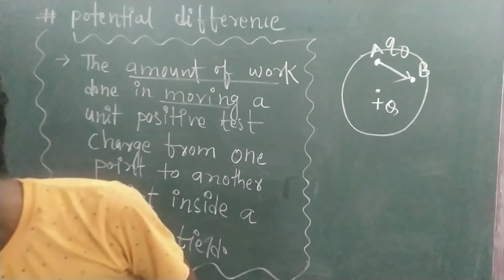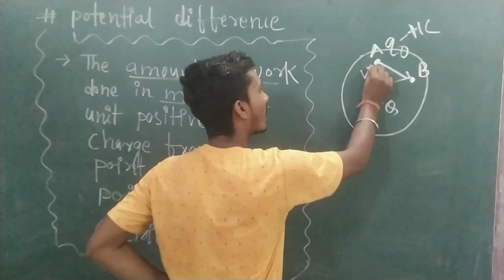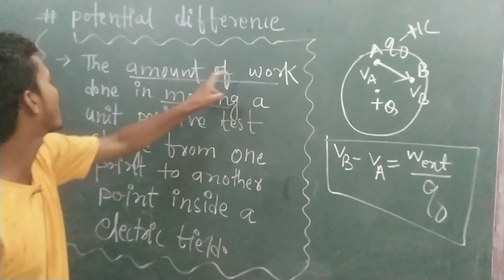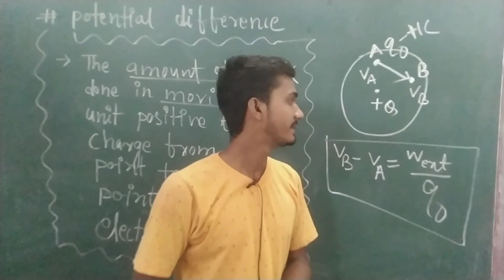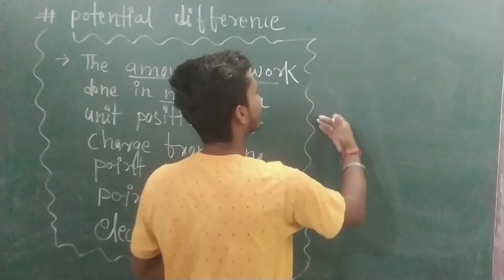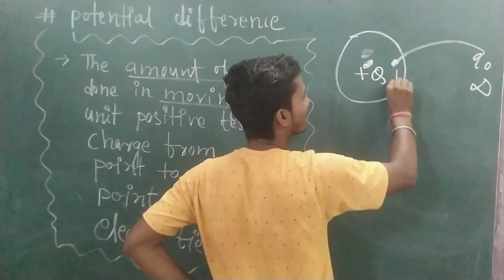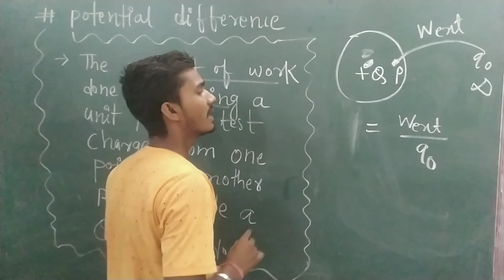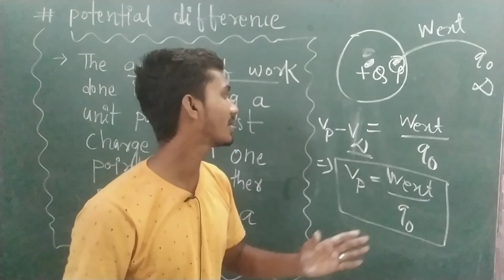Potential Difference Class 12 | Physics | Chapter 2 | In Hindi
Uncover the secrets of electric potential in this concise YouTube video! Learn about its definition, significance in just a few minutes. Explore the relationship between electric potential, voltage, and the movement of charges in electric circuits. With clear explanations and visual aids, we make understanding electric potential a breeze.